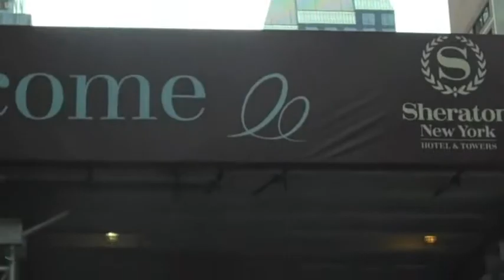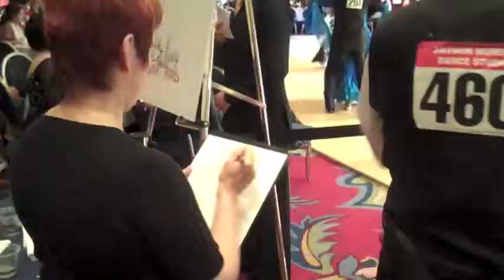Arthur Murray 100 Year Anniversary